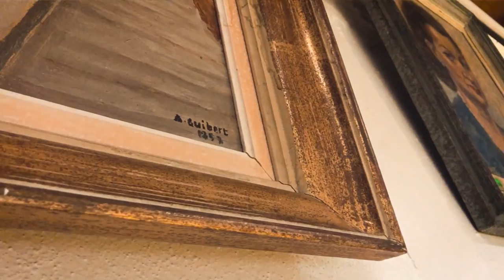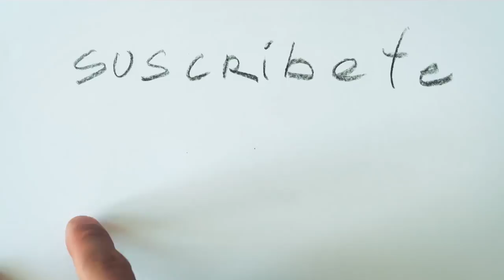COMPRO un LIENZO por solo 5€ | Estudio Taller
Compro un lienzo por solo 5 Dolares | Estudio Taller